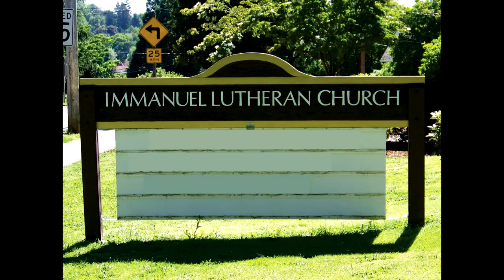King of The World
Immanuel Sisters
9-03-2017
Immanuel Lutheran Church
Silverton, Oregon